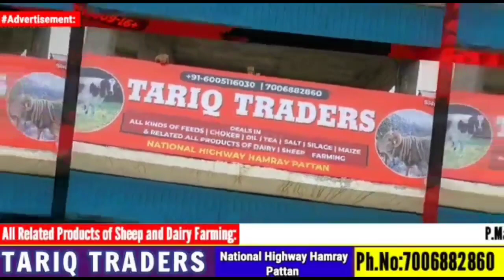Sarpanch Sona Brari Muhammad Ashraf today Inaugurated three New Electric Transformers in Sona brari